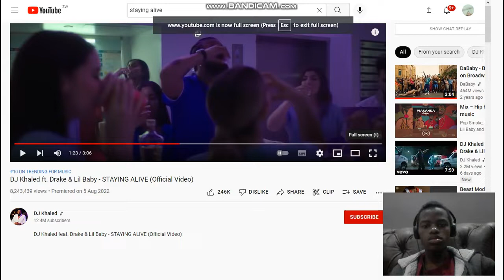DJ KHALED FT DRAKE AND LILBABY STAYING ALIVE REACTION